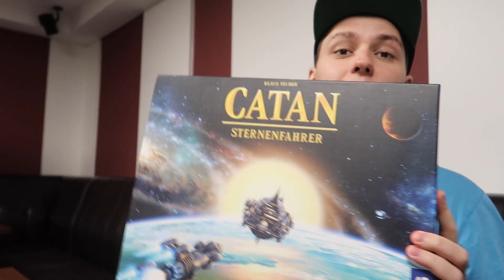Catan Sternfahrer Test - Catan für Kenner? | Brettspiele 2019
Heute schauen wir uns das neue Catan Sternfahrer von Kosmos an.
Ist es endlich ein Catan, was auch Vielspieler spielen können?